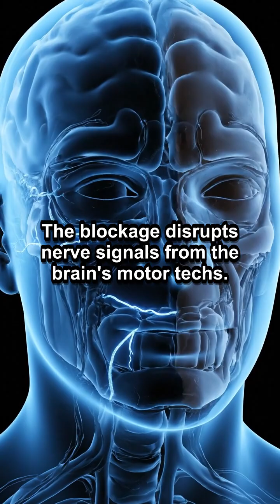The 3 Minute Stroke Response Trick Every Senior Should Know